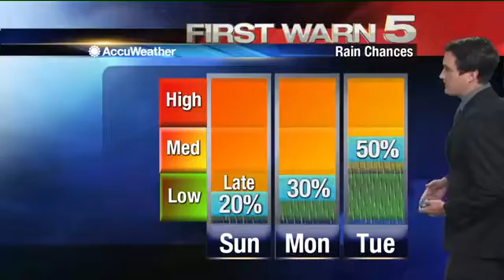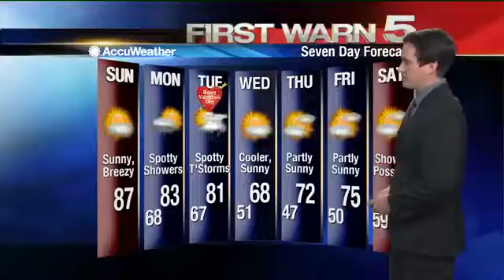Weather Forecast Sunday Morning